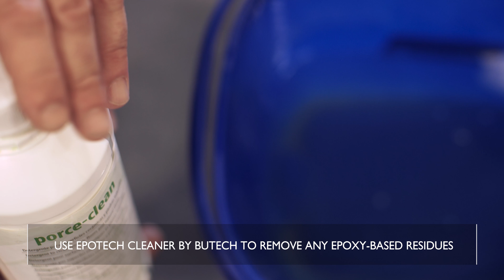XLIGHT Premium - Transportation, handling, installation & cleaning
For optimum results when laying 6mm-thick slimline XLIGHT PREMIUM porcelain sheets, certain conditions must be met and procedures followed.